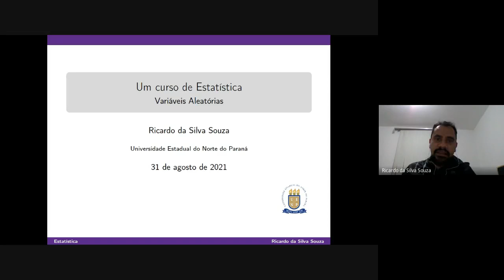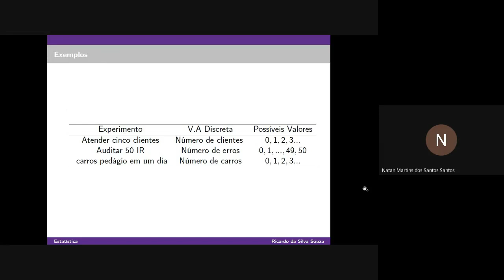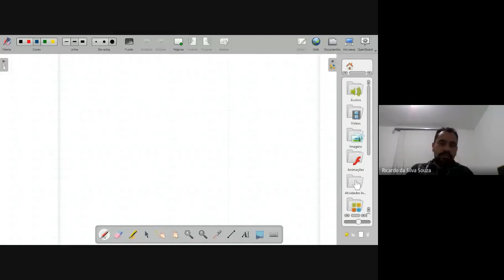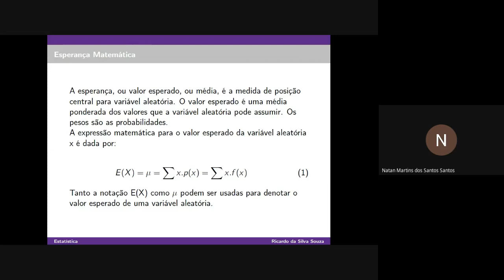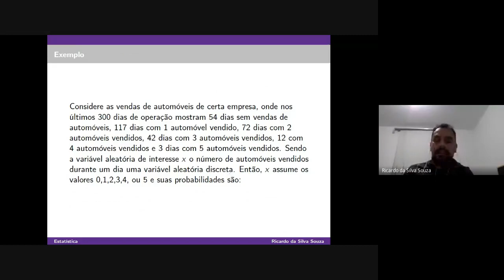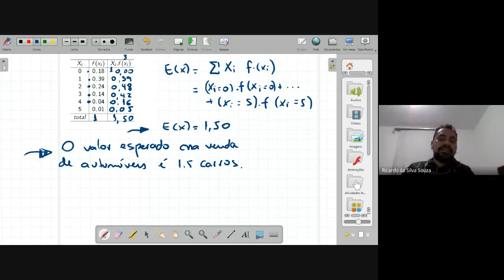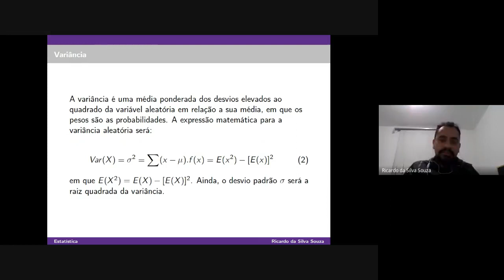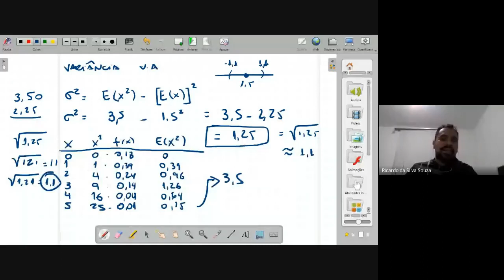Estatistica UENP 2021 - Variáveis Aleatórias